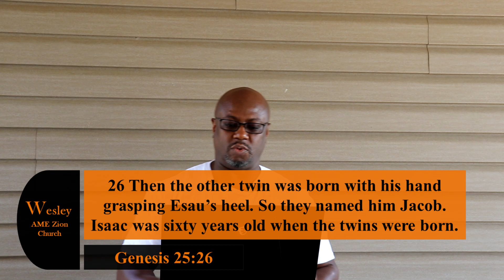What Are You Grabbing For?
Sermon preached from Wesley AM Zion Church.